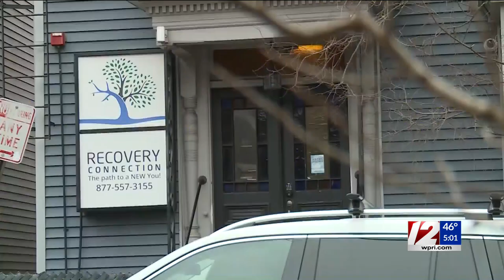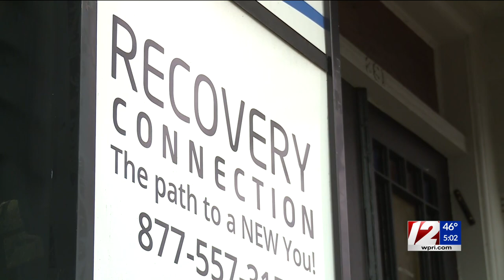Health care fraud charges filed against addiction treatment centers, owner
The chain of clinics is accused of mistreating patients and overbilling insurance providers.